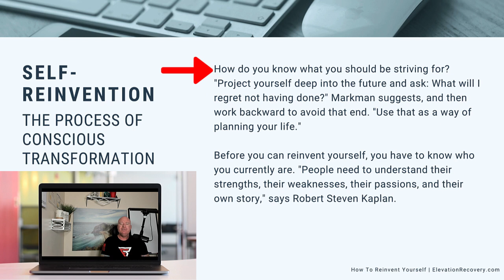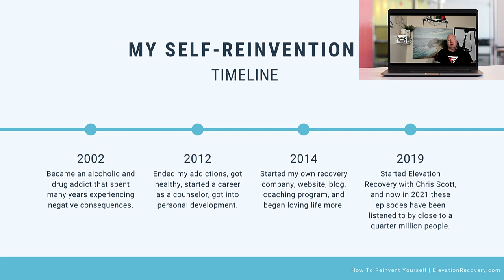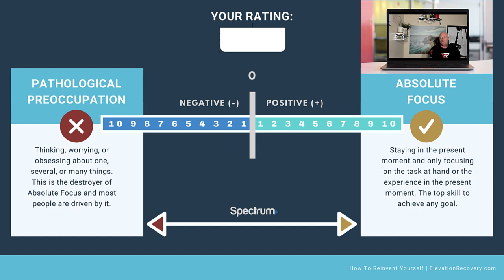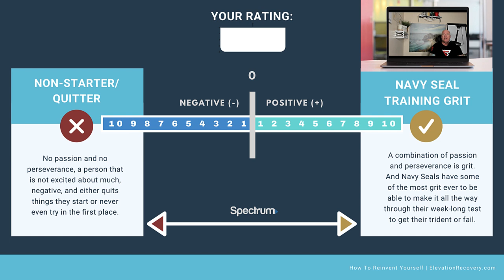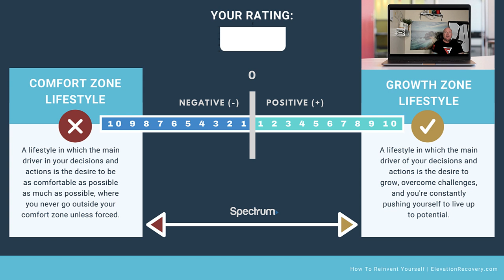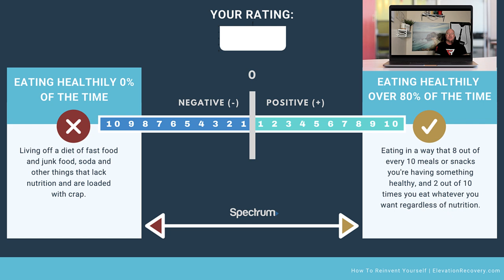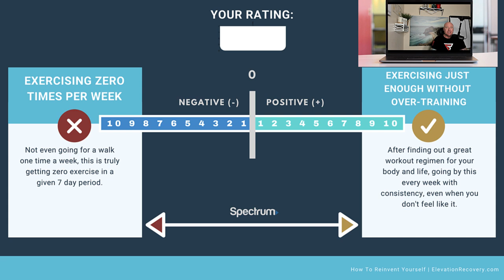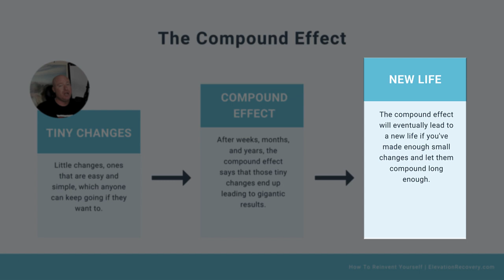How To Easily Stay Alcohol-Free (AF) After Quitting